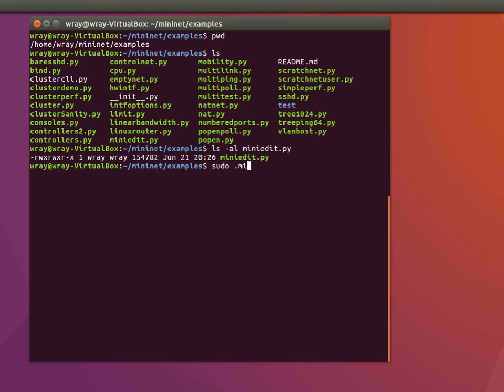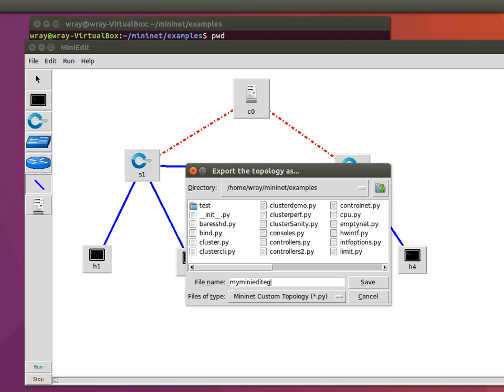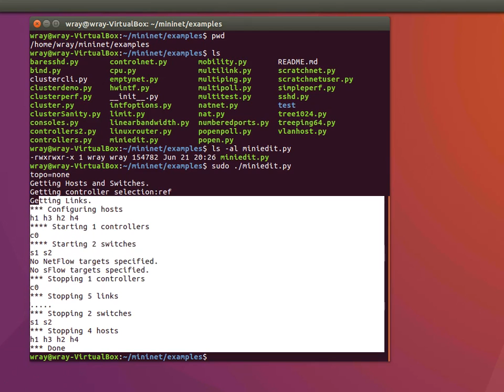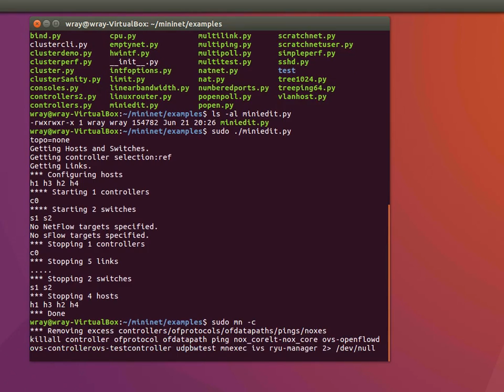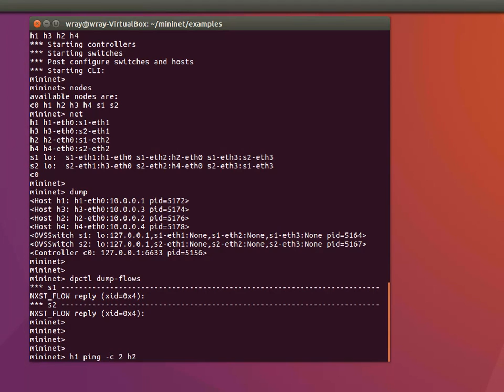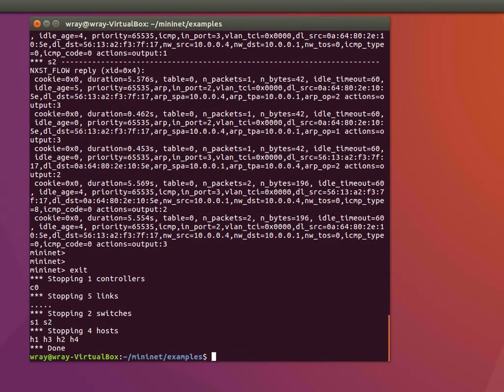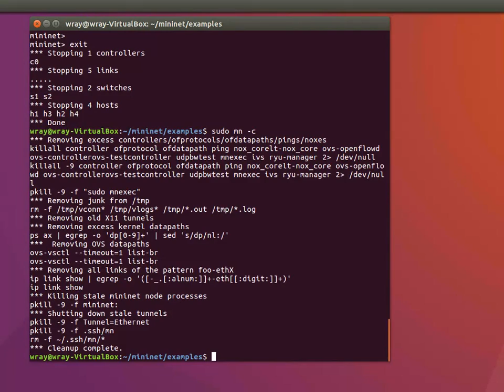Mininet Miniedit example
Using MiniEdit found with mininet to build simple topologies used in mininet.. Then either run from within Mininet using 'sudo python ______.py' or run within miniedit.

Found in the '~/mininet/examples' folder.